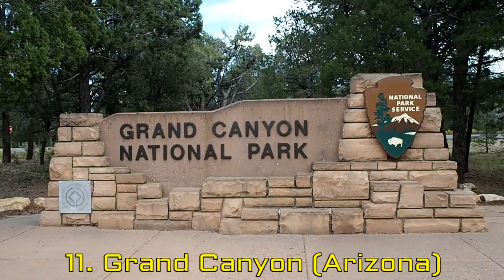Roadtrip through 12 US national parks (Arizona, Utah, Colorado)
Roadtrip through the US national parks
October 2015
Detailed journal and more photos: travellina.hu